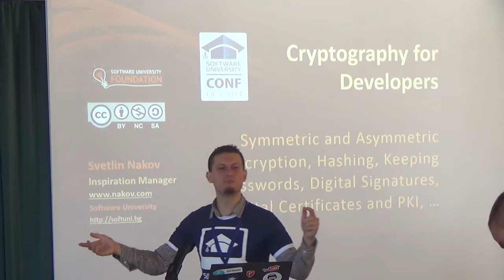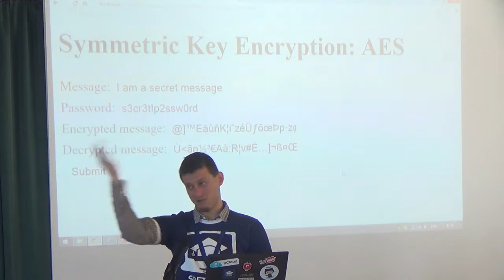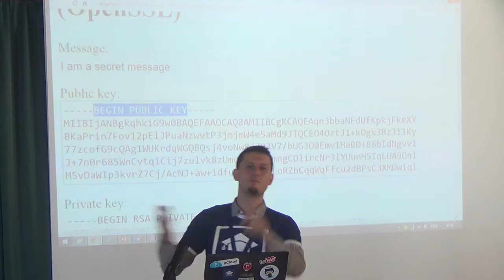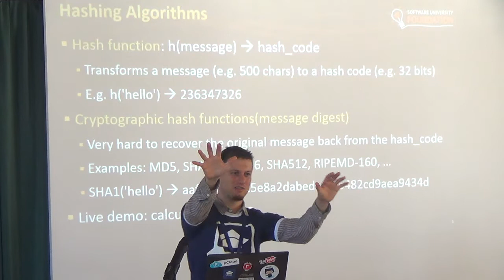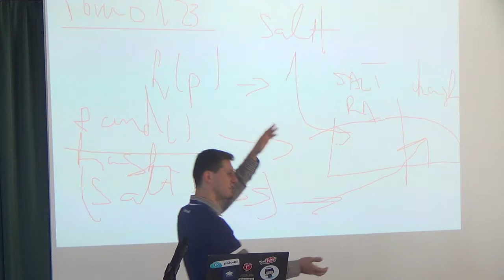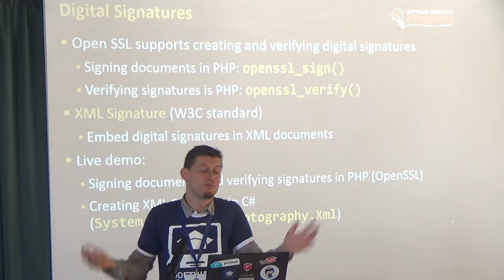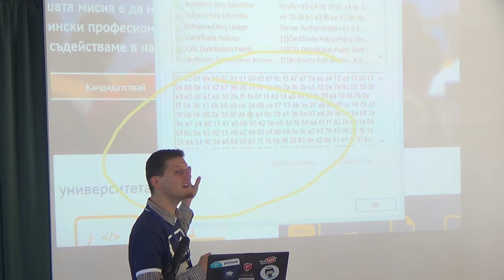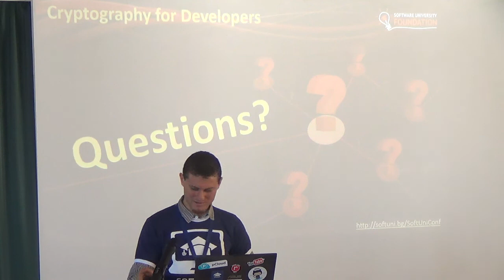Криптография за програмисти (камера)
Лекция: Криптография за програмисти (камера)
Курс: SoftUni Conf Oct 2014
Трейнър: Светлин Наков
Дата: 11 октомври 2014 г.